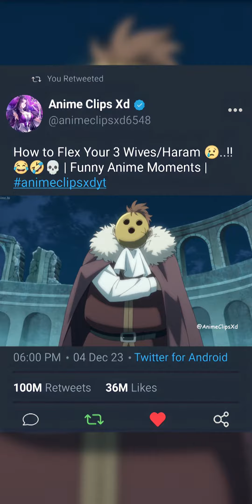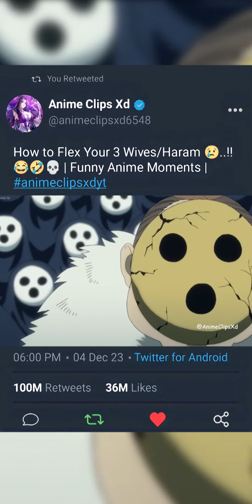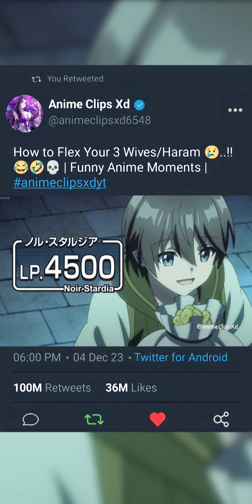Man! If They Did That To Me I'd Die For A Completely Different Reason!! 😂🤣💀 | Funny Anime Moments!